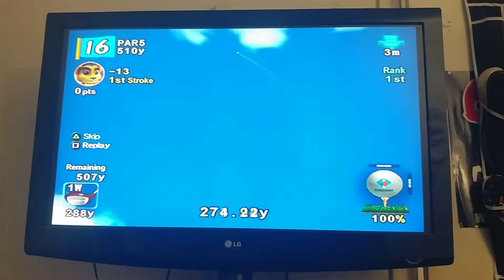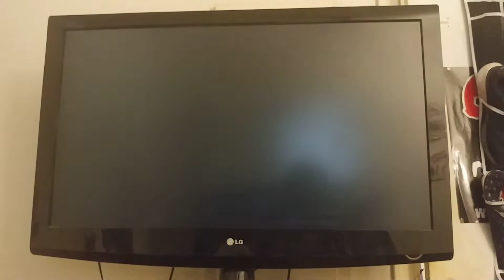Let's Play Hot Shots Golf Fore! Part 36 - Third Tournament of Pro Tour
This is the final tournament of the Pro Tour before the fifth Seeded Pro Stage Trial will enter the Blue Lagoon Country Club to pass or fail. So I not giving up for that, and I can try whatever I want.